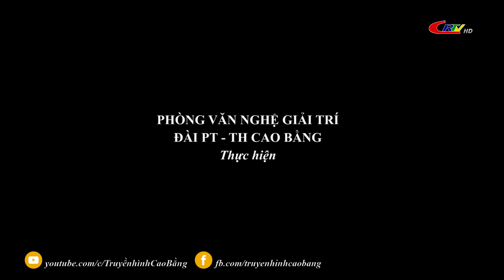Thanh niên : Nét đẹp tuổi trẻ tại lễ hội đồi cỏ Ba Quáng